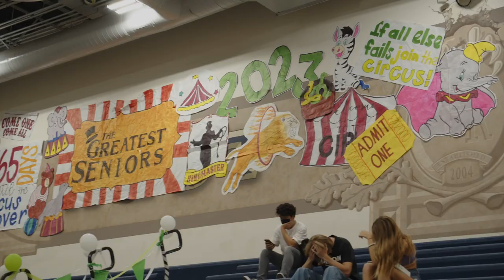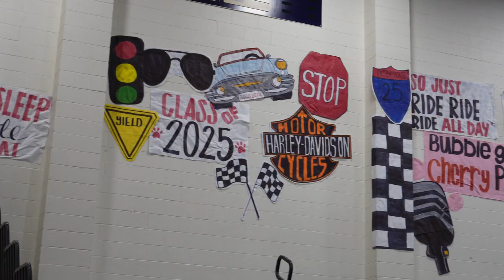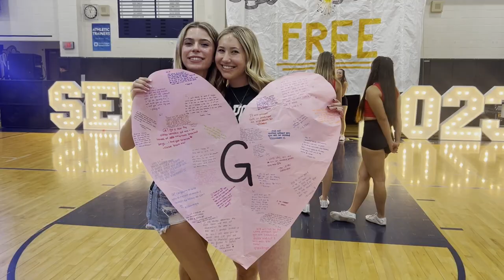west ranch high school’s asb recap 2022-2023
end of the year video asb 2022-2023 school year